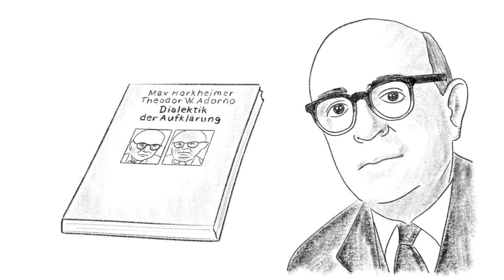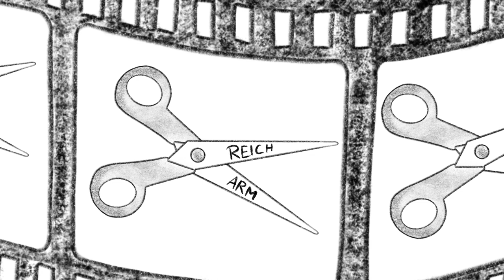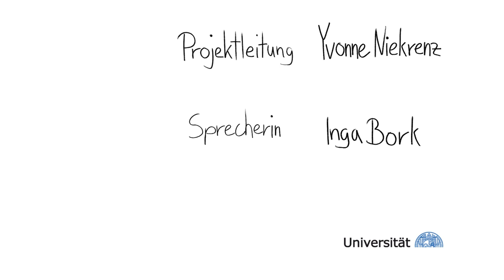Soziologie studieren: Theodor W. Adorno - Kulturindustrie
Warum gibt es in der Zauberwelt von Harry Potter überhaupt Armut, wenn man sich doch alles herbeizaubern kann? Eine mögliche Antwort auf diese Frage lässt sich mit Theodor W. Adorno formulieren. Als einer der wichtigsten Vertreter der Kritischen Theorie schrieb er gemeinsam mit Max Horkheimer das Buch „Die Dialektik der Aufklärung“. Ein Kapitel widmet sich der Kulturindustrie – dem zentralen Thema dieses Videos.
Leicht verständlich, alltagsnah und mit anschaulichen Beispielen erklärt Clip und klug hier das Konzept der Kulturindustrie. Clip und klug wird am Institut für Soziologie und Demographie der Universität Rostock realisiert. Das Projekt fördert die Möglichkeiten digitalen Lernens und ein vielseitiges Soziologiestudium.
Zum Weiterlesen: Babenhauserheide, Melanie (2018) „Harry Potter und die Widersprüche der Kulturindustrie. Eine ideologiekritische Analyse.“ transcript Verlag: Bielefeld. ISBN-13: 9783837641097